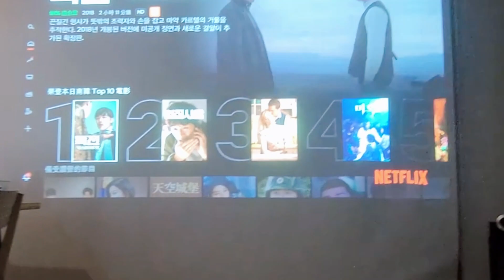【豪自在開箱片】一人一晚1500元!濟州島民宿包棟 擁大草皮庭院 巨幕投影 神秘超純農村味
🎇《來去CHECK IN全新啟動 》🎇
想跟著錯別字賴正鎧  變身【獸身男女】
想跟型男主播簡至豪  一起進行狂野的生活探索
每週五給你最熱門的資訊，頻道趕快訂閱訂起來！